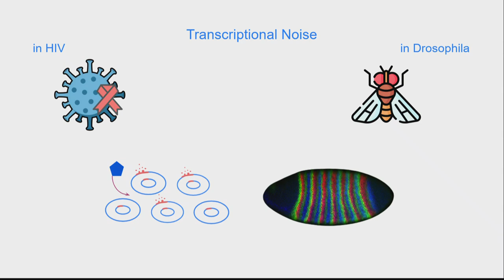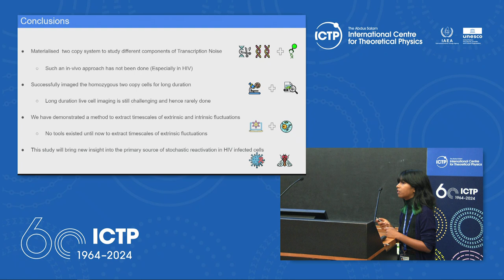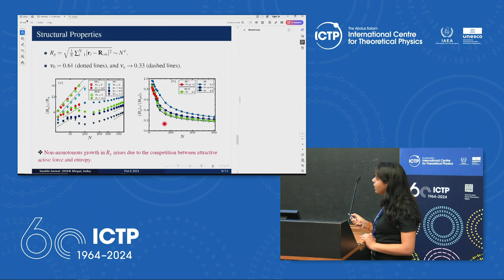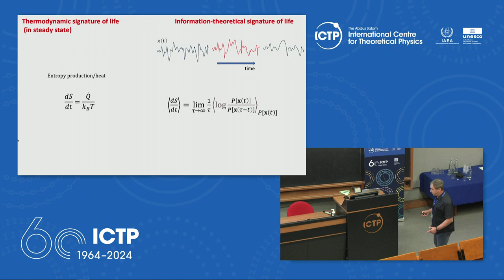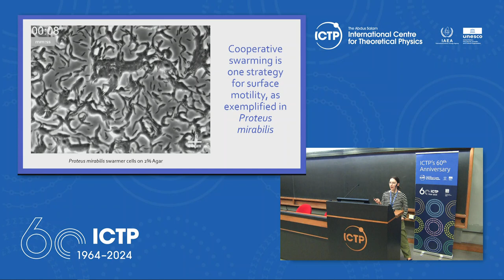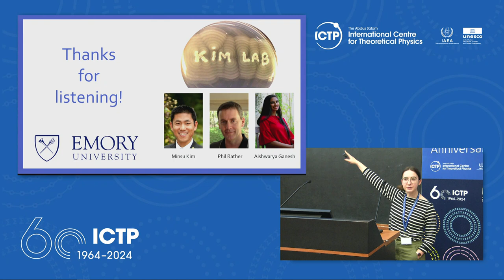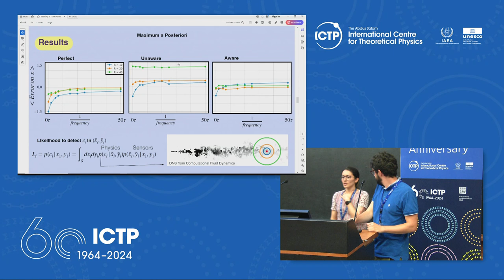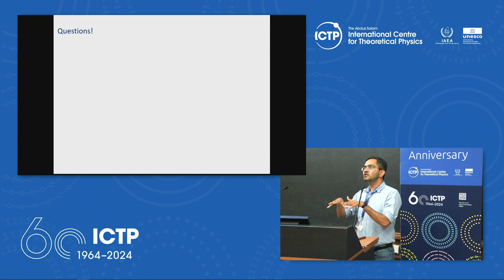Stochastic Thermodynamics and Information processing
(chair: Milena Chakraverti-Wuerthwein)

Rachel TOPNO
Riccardo RAVASIO
Surabhi JAISWAL
Johannes KEISERS
Dimitrii MAKAROV
Emma DAWSON
Francesco MARCOLLI
Purushottam DIXIT